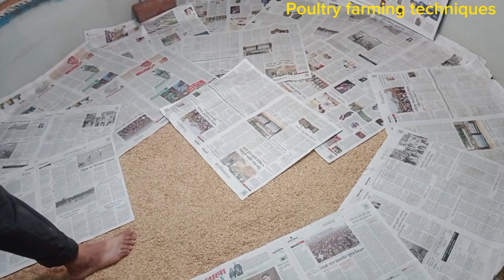বাচ্চা ছাড়ার ১ম দিনের কাজ। Poultry farming techniques.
বাচ্চা ছাড়ার প্রথম দিনের যে কাজগুলো সম্পর্কে সকলকে অবশ্যই গুরুত্বসহকারে জানতে হবে, যে কারণে ভিডিওটি না টেনে সম্পন্ন ভিডিওতে আমাদের সঙ্গেই থাকুন।